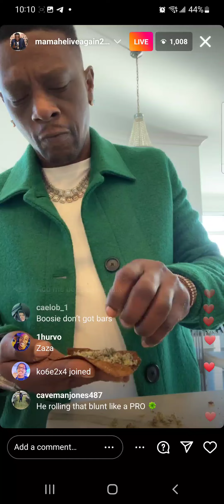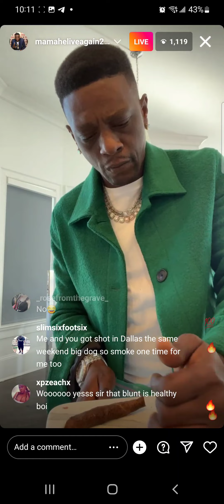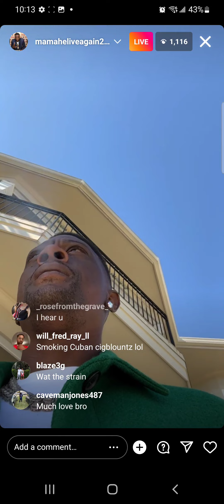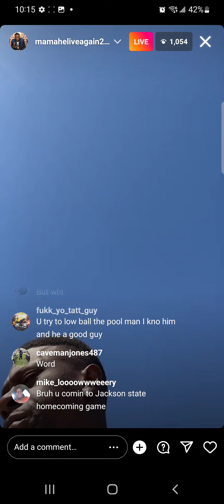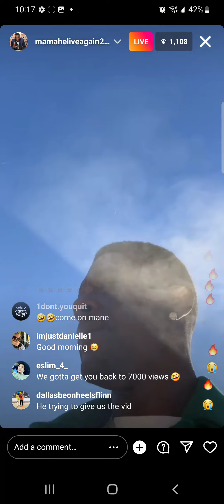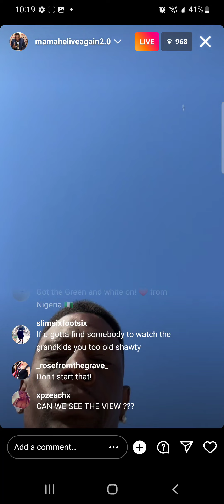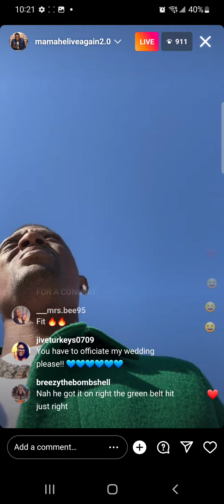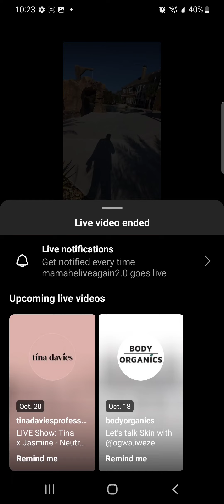Lil Boosie Morning Blunt